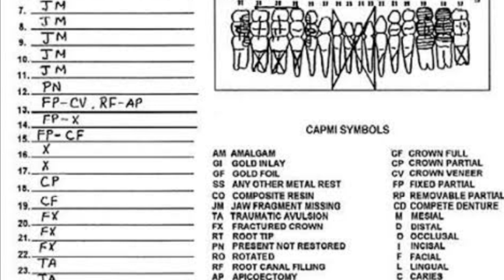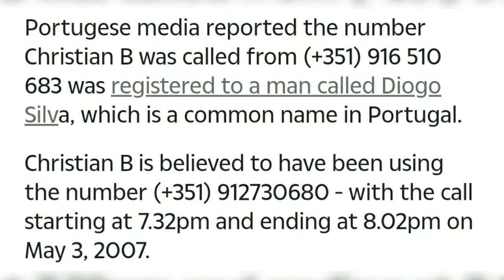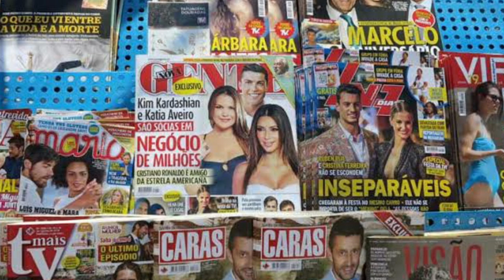2 Cold Cases With Updates In 2020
Today we take a look at 2 Cracked Cold Cases With Updates In 2020

00:00 Intro
00:16 The Lime Lady/Tamara Lee Tigrad
03:35 Madeleine McCann
08:46 Outro